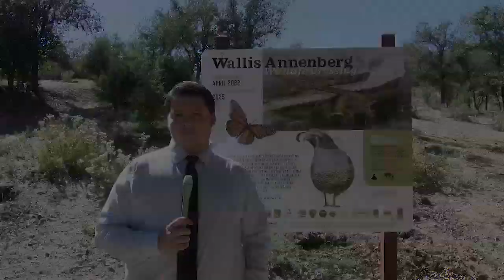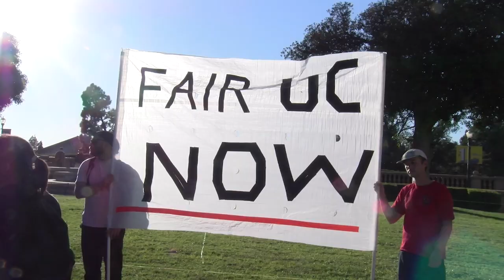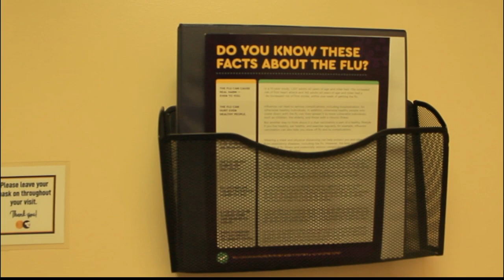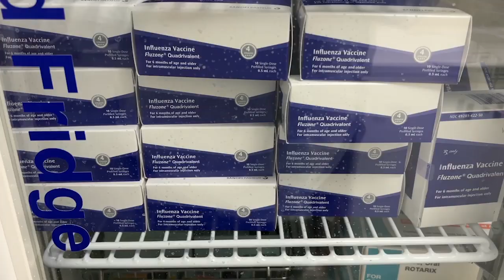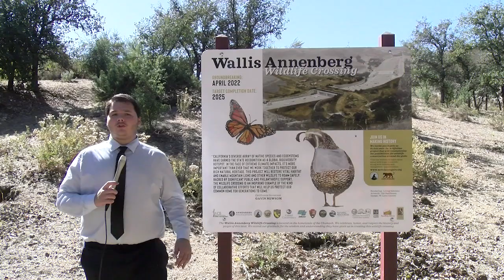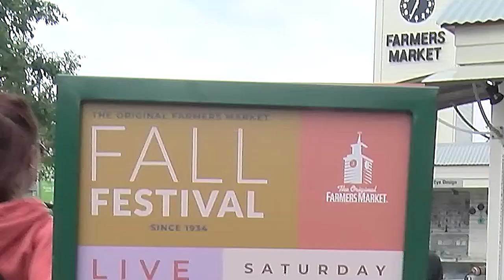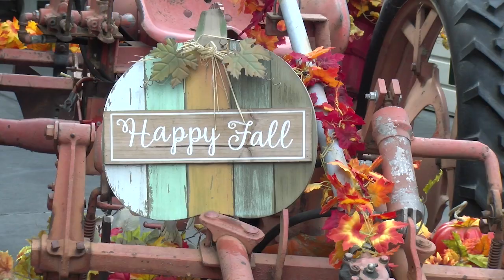Rocky Walker Reporter Reel